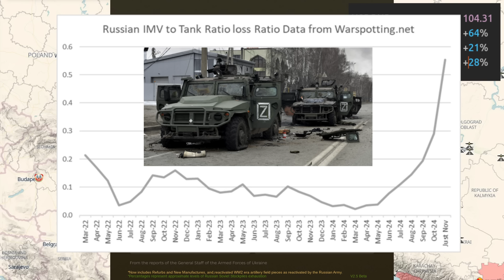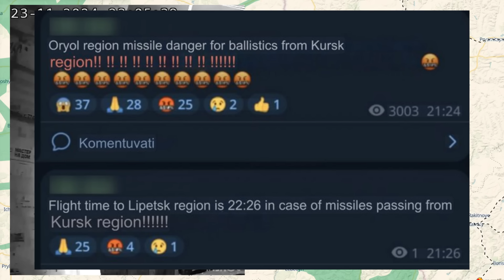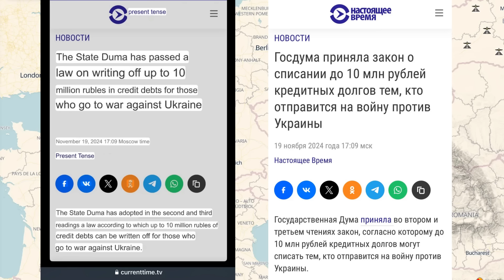Day 1005: Ukraïnian Map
November 24, 2024, Ukraïnian Map. RFs now standing at approximately 730+ Military Personnel Losses.

At this stage I'd be especially appreciative of any support you're willing to give, which all goes to more regular and consistent updates, and adding additional quality components to make the show incrementally better.

My current goal: Upgrade to a PC Workstation for good.
My 12-month-old laptop is aging terribly, causing upload delays, sparking the occasional non-upload day - So any support on this front at all would be highly highly regarded! This is by far my main bottleneck in production right now 💯

Plus, take note of my "Juzzie News TV"  other Content + Backup Channel:-

Moreover, my busy daily research finding allow me to showcase examples of these failures of this autocratic system (wherein power is consolidated by one person at the top[Putin]).

Peace Out.

Juzzie Bio:
Technologist.
Part-Ukraïnian.
All Love.